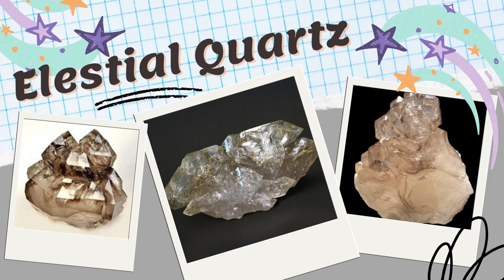Discussing the Metaphysical Properties of Elestial Quartz!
My goal is to make informative and fun videos on hundreds of different types of crystals and mineral's; not just the popular ones.